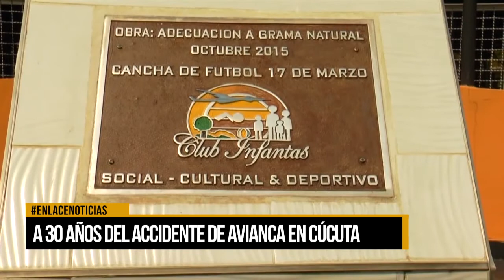A 30 años del accidente de Avianca en Cúcuta